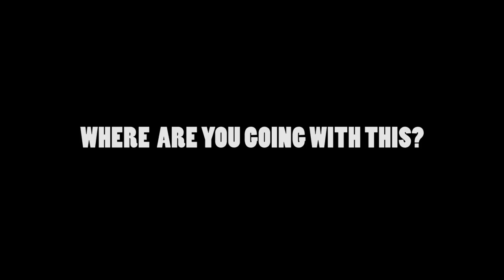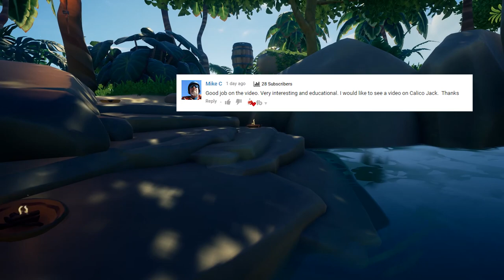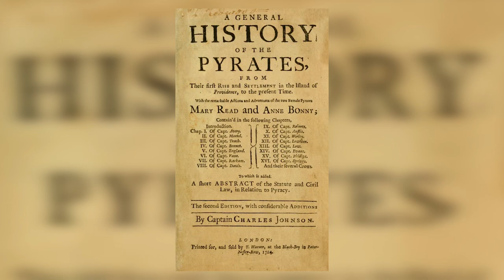True Pirate Legends #3 | Calico Jack | Sea of Thieves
In today's Pirate History video, we focus on Calico Jack, a pirate who may not have had a big impact in the world; but brought forth a few legends in his party and well known symbol for pirates.

November 3rd we'll be starting our second 24HR stream at 7pm EST, all in support for Sick Kids Foundation through Extra Life.

Make sure to grab games on G2A using this link. The more it's used the more deals I can get for you: